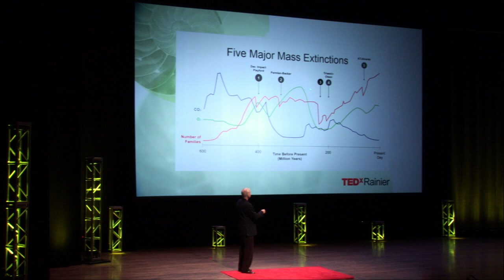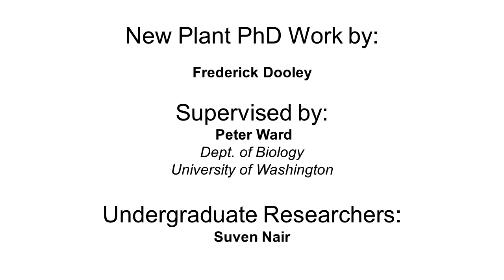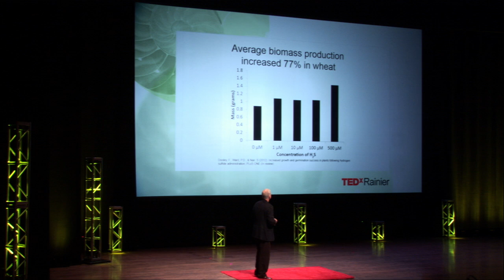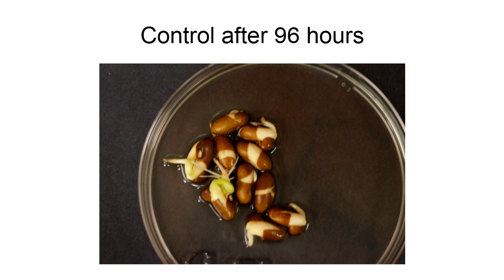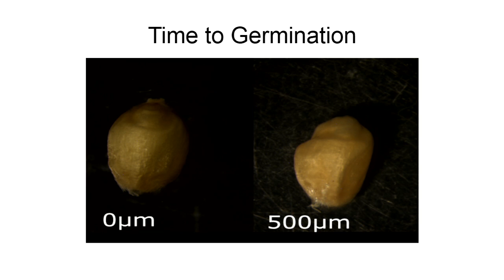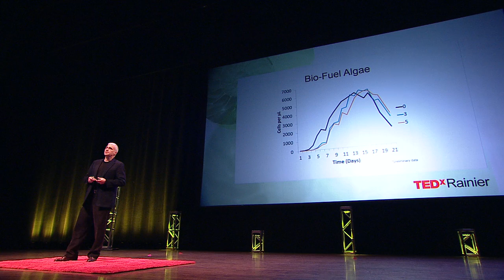Life's Resilience Response to Hydrogen Sulfide: Peter Ward at TEDxRainier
Revealing astonishing new findings, Biologist Peter Ward shares how low dose exposure to hydrogen sulfide dramatically increases growth rates and yield for wheat, bio-fuel algae, and other plants.

Dr. Peter Ward is a professor of Biology and Earth and Space Sciences at the University of Washington. He specializes in mass extinction events and also serves as an astrobiologist with NASA. Ward is the author of more than a dozen books, including Rare Earth: Why Complex Life is Uncommon in the Universe (with Donald Brownlee), Out of Thin Air: Dinosaurs, Birds and Earth's Ancient Atmosphere. Peter spoke at TED2008.